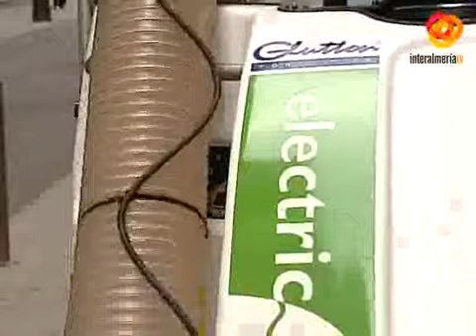El Ayuntamiento baldea las calles con agua jabonesa de la empresa Briséis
La concejalía de Salud, Consumo y Limpieza del Ayuntamiento ha cambiado la forma de baldear las calles de la capital. Se trata de una nueva fórmula que reforzará el estado de las vías gracias a la utilización de agua jabonosa de la empresa Briseis que hasta ahora se desechaba.De esta forma, los productos inodoros se sustituyen por jabones tan conocidos como Tulipán Negro.Gracias al acuerdo alcanzado con el Ayuntamiento, la empresa cederá de forma gratuita unos 20.000 litros mensuales que se destinarán al baldeo de calles.La intención municipal es utilizar ese agua mezclada con el desinfectante y conseguir así, por un lado que als calles estén limpias y por otro que huelan bien